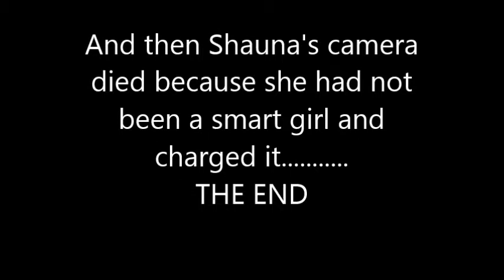KARAOKE and LiPSYNC BATTLE